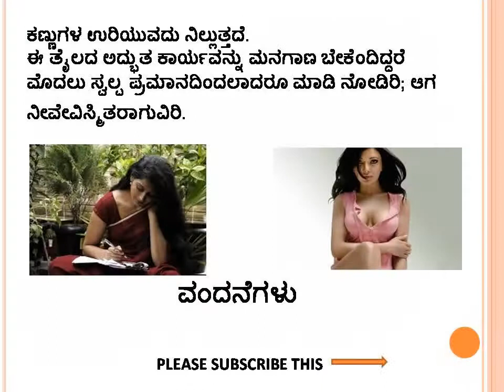GINGILI HAIR OIL FOR GROW SILKY HAIRS